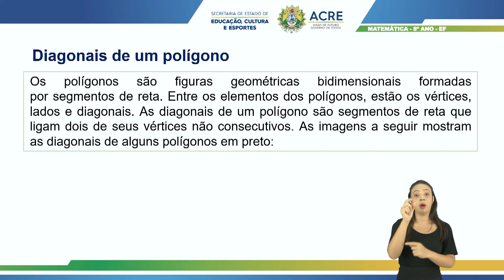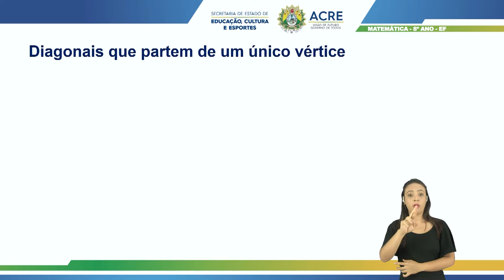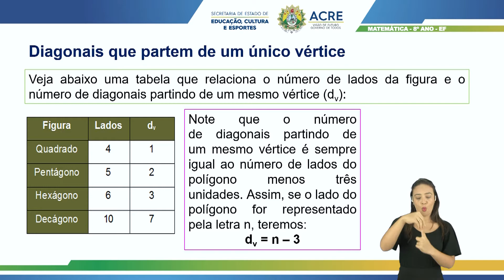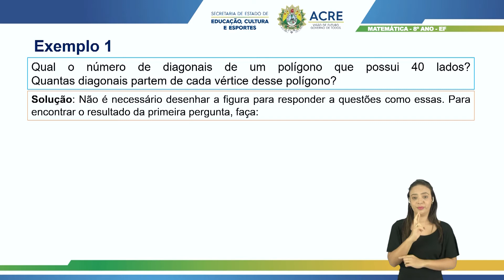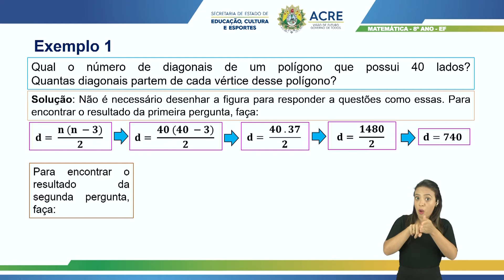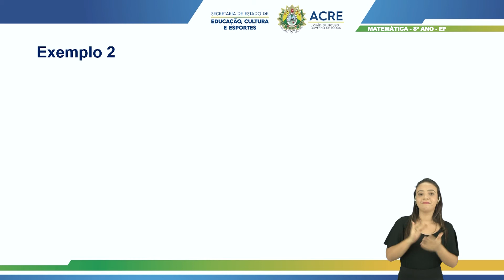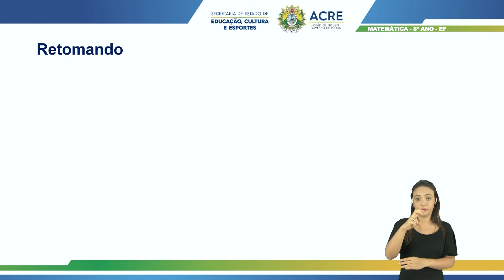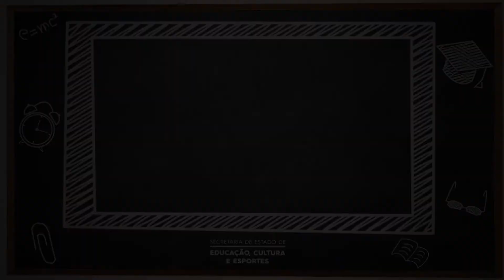8º Ano - Matemática - Aula 39 - Diagonais de um Polígono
8º Ano do Ensino Fundamental - Anos Finais.
Aula 39 de Matemática.
Tema: Diagonais de um Polígono.
Professora: Fabiane.